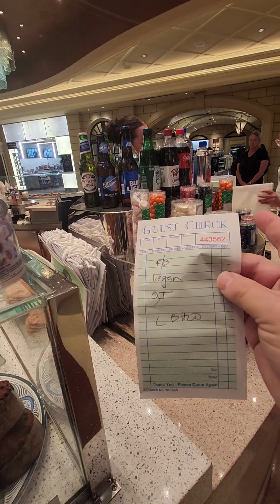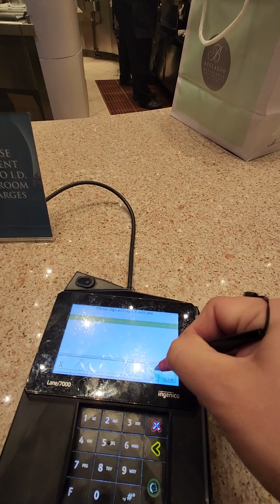벨라지오 빵집에서 아침 메뉴 및 선물 구매 그리고 라스베가스 관련 꿀팁 설명하기! Bellagio Patisserie Experience